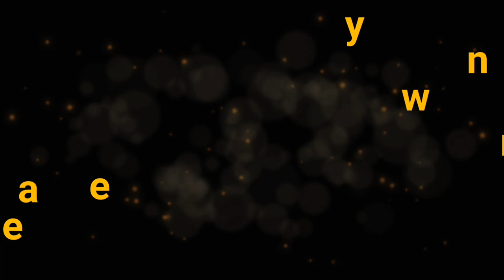DIY 3D wall decor/ship on the ocean / cardboard craft ideas by Crafty hands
Hey all ❤
In this video I'll show you how to make 3D wall decor mural art in a easy and inexpensive way with the materials we found easily at home, I hope you will like this video. now let's gather all the materials and start crafting with me 😊

Materials required 🎨 🖌

🎨🖌 cardboard /MDF board for base

🎨🖌 POP and glue mixture

🎨🖌 cardboard

🎨🖌 modelling clay

🎨🖌 Shilpkar clay
🎨🖌 white glue

🎨🖌 hot glue

🎨🖌 Detail pen knife

🎨🖌 clay tool

🎨🖌 Acrylic colours
         (Black, Mouve, indigo, white, Red(crimson), yellow

Thanking you
Happy crafting

Crafty hands